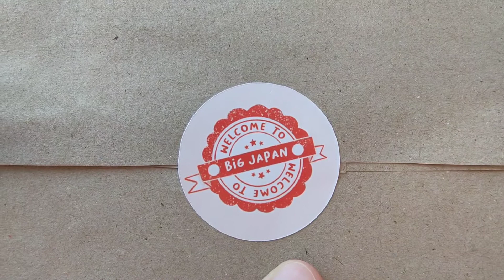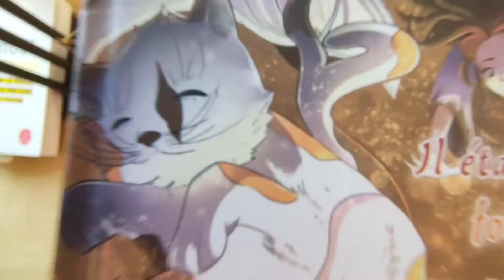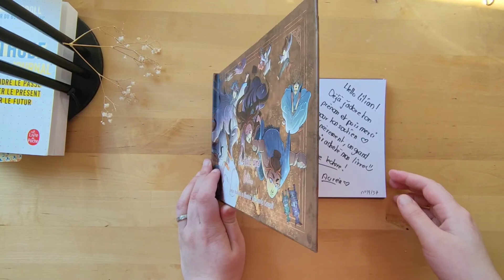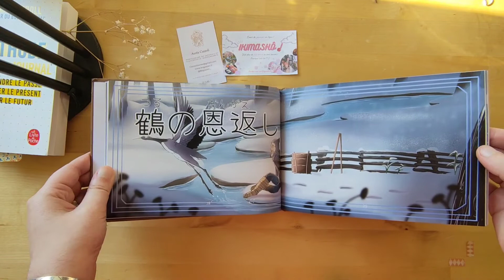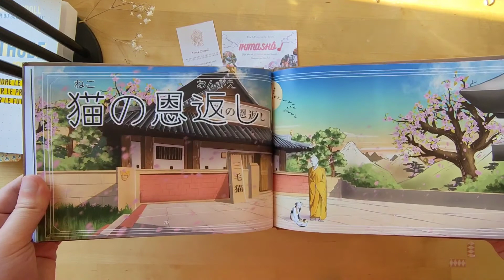Le Recueil de contes français-japonais traduit et illustré par Auréaせんぱい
Il était une fois… un recueil de 4 contes japonais traduits en français et illustrés par Auréa, la professeure de japonais du blog BigJapan.fr. Un super livre conçu spécialement pour les apprenants en japonais qui aiment les bonnes histoires mais qui sentent un peu perdus quand vient le moment de décortiquer les kanji et les expressions.